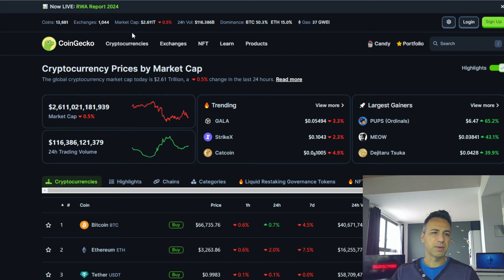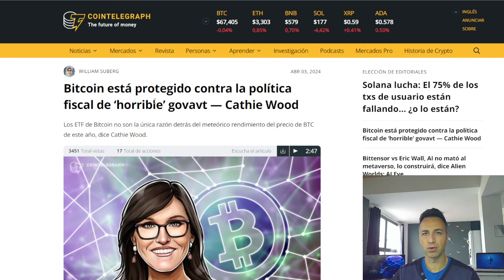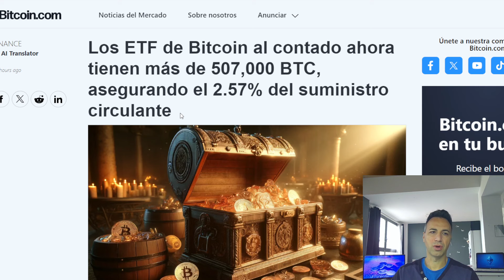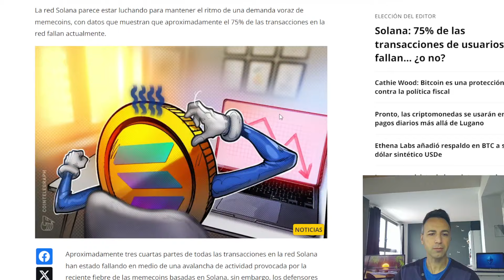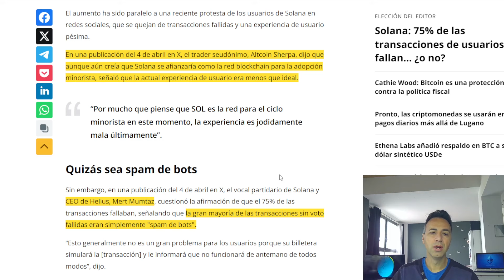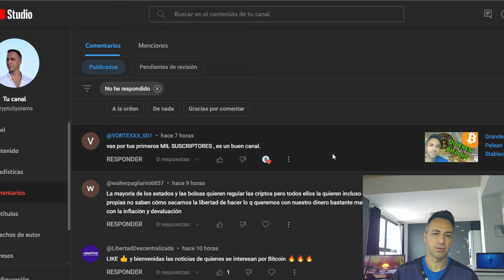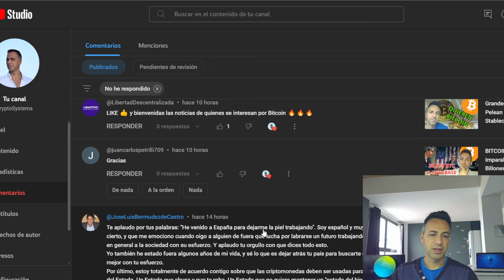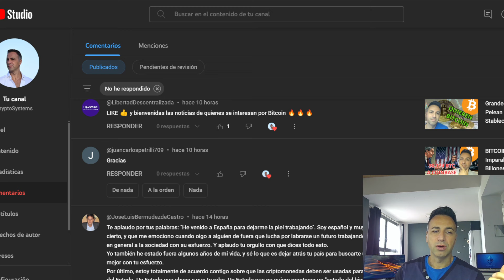BITCOIN Protege de la Politica Fiscal Horrible del Gobierno. USDT Imprime Mas Billones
Como Bitcoin te protege en contra de tu gobierno, usdt imprime mas billones y Solana tiene problemas de nuevo. Todo esto y mas noticias del mundo cripto. No es consejo financiero.
Toma las riendas de tu economia y finanzas. Ultimas noticias sobre Bitcoin, cryptomonedas, economía, macroeconomía, finanzas.